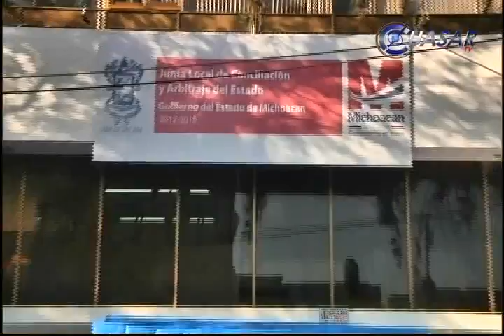Sin visos de solución huelga del STASPE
A ocho días de haber estallado la huelga del STASPE, los 7 mil 800 sindicalizados continúan con el paro de labores, sin que se observen visos de solución...